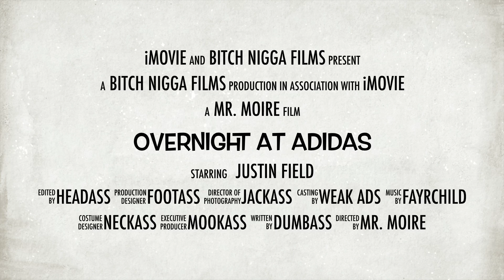Overnight at adidas trailer.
We work the overnight shift at an undisclosed adidas location. This is our journey.